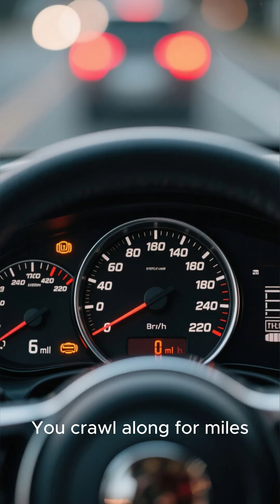The Shocking Truth Behind Traffic Jams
Have you ever been stuck in a massive traffic jam for what feels like no reason at all? You crawl for miles, only to find there's no accident, no construction, nothing. It's one of the most frustrating driving experiences, and it's not random.

It's called a "phantom jam," and in this video, we reveal the science behind it, proven by powerful AI simulations. Discover how a single driver tapping their brakes can create a "shockwave" that travels backward for miles, causing a complete standstill long after the initial event is over.

This isn't just a theory; it's a phenomenon that affects your daily commute. Could self-driving cars be the ultimate solution? Watch to understand the fascinating science behind the traffic you hate.